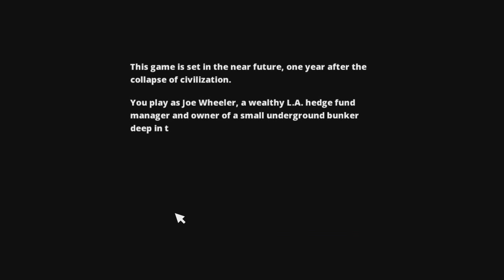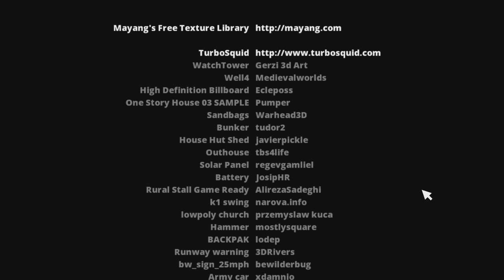Playing Survivalist: 80% or Bust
One mans quest to build a big(ish) community, so that they can do not really much at all, also fuck Watchtowers.